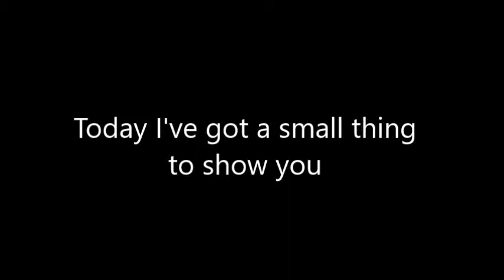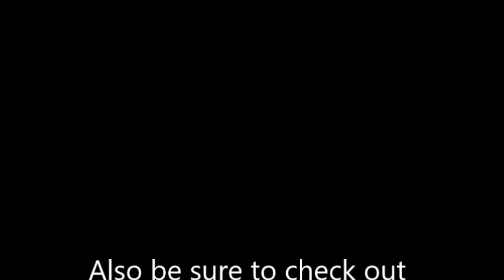Mope.io: Shark hiding under water drops? (Mope.io Trolling)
Hope that helped you in some way.

Oh and I got a video editor.